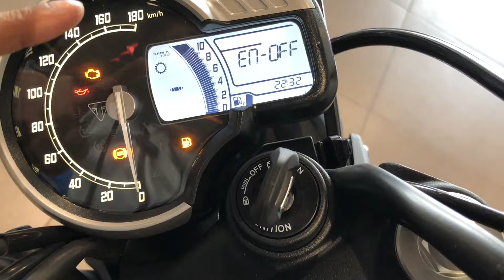Triumph Speed 400 VS Triumph Speed T4 Comparison | On Road price | Which Is Best ?